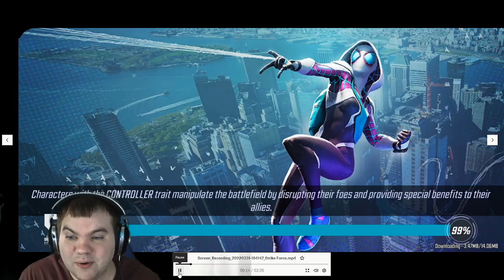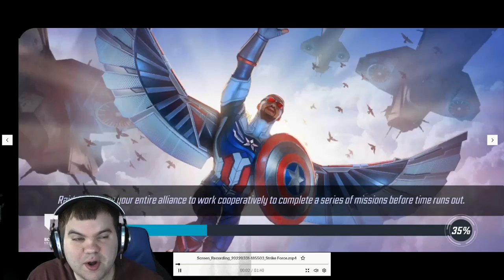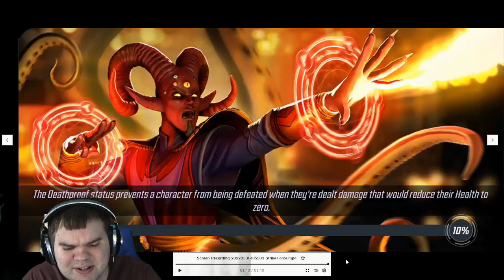Darkhold Beats EVERYTHING! - MARVEL Strike Force - MSF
I livestream the game over on Twitch!: Twitch.tv/mcmole2